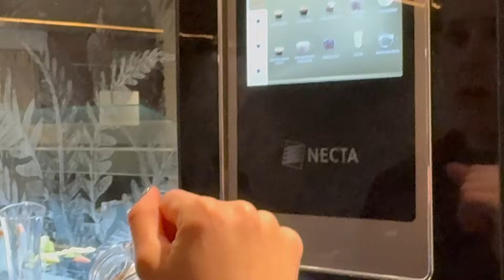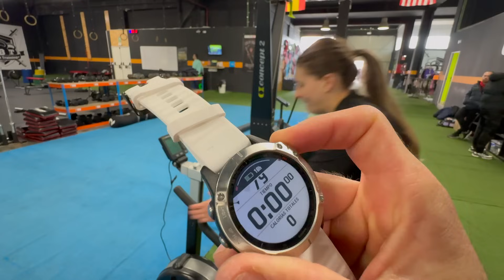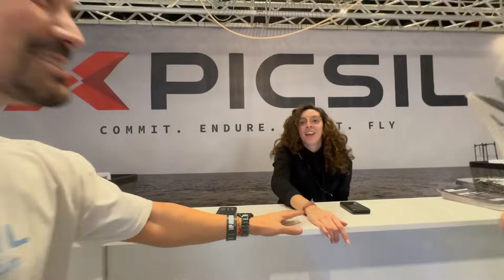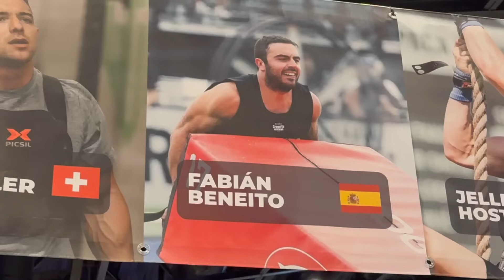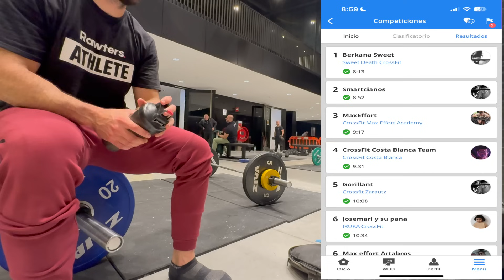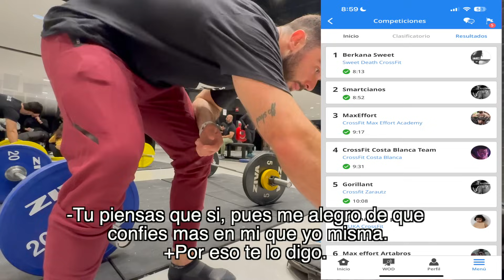COMPETICION POR PAREJAS | VLOG PARTE 1 | GRACIAS POR EL CARIÑO